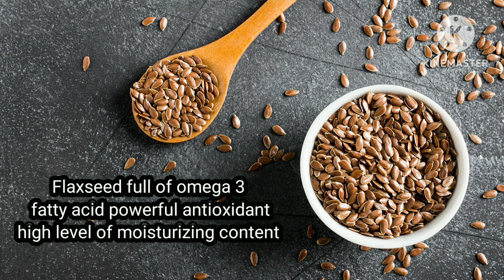banana peel& cornstarch million times more than powefful* Botox*.it will makeU 16year remove wrinkle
banana peel & cornstarch more than powefful* Botox*  treatment.it will make U 16year remove wrinkle
# Botox treatment
# natural Botox
# Banana peel and corn starch
# flaxseed gel face pack
#rice face pack#skincareroutine